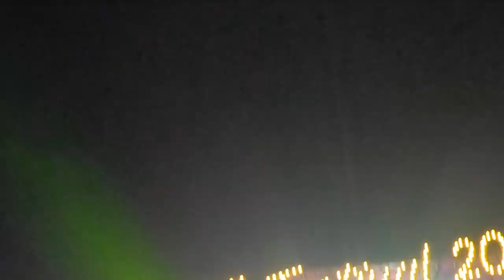UNB at Hornbill Festival, 2022